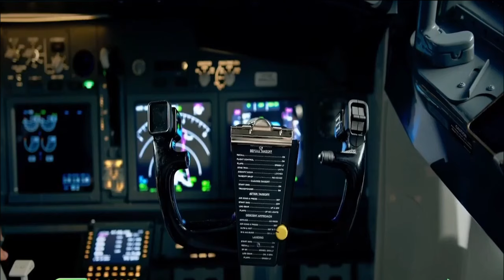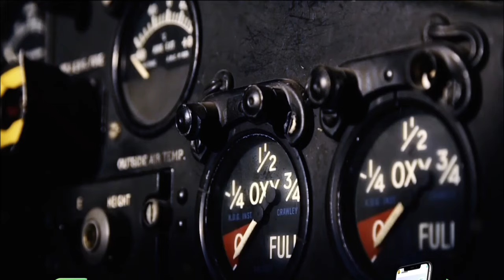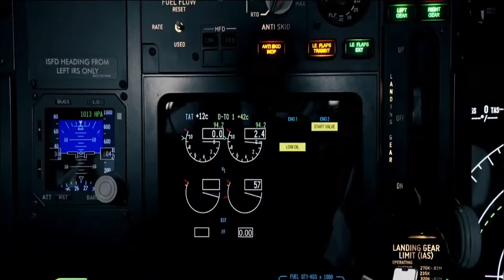DEG DEG Dagaalka Hawada Somaliya iyo Somaliland oo meel xun gaaray iyo arin naxdin leh oo